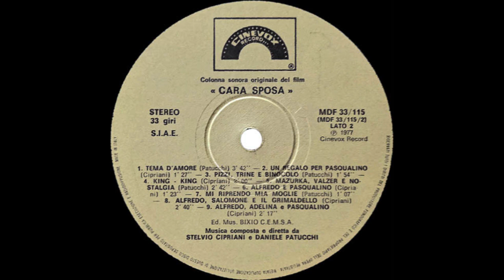Stelvio Cipriani - Tema D'amore (From Cara Sposa 1977)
Original Soundtrack for the movie Cara Sposa 1977 diretto da Pasquale Festa Campanile.
Side B track n°1
Etichetta: Cinevox Record – MDF 33.115
Formato: Vinile, LP
Paese: Italy
Uscita: 1977